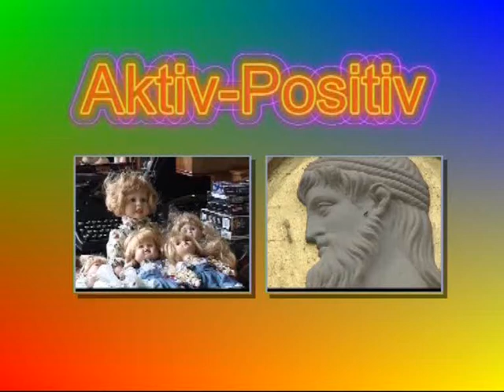Ein Traum von Rot.wmv